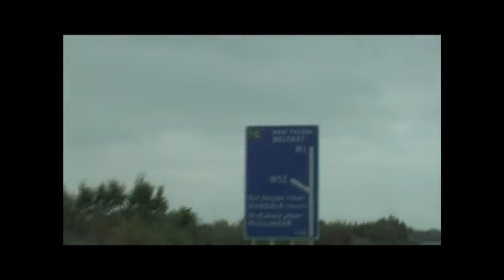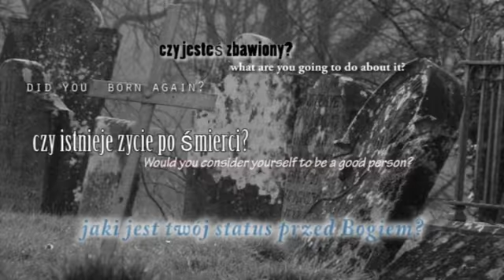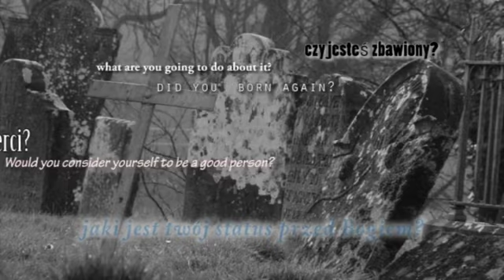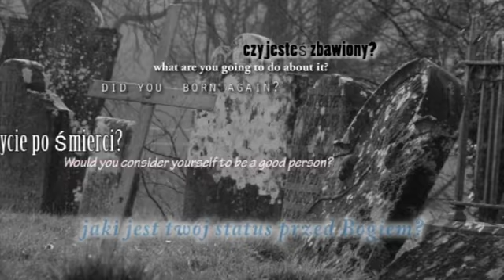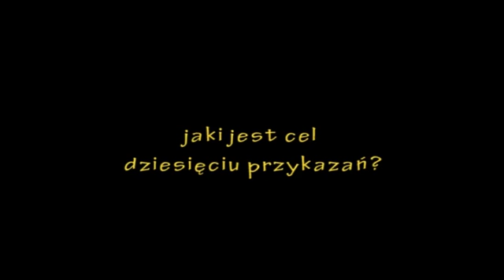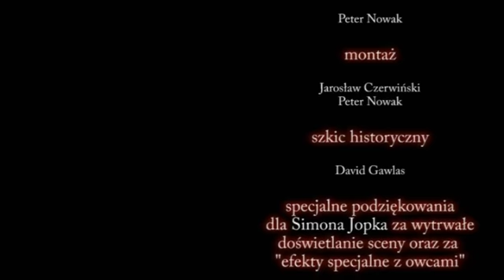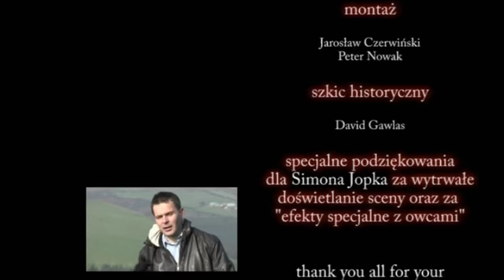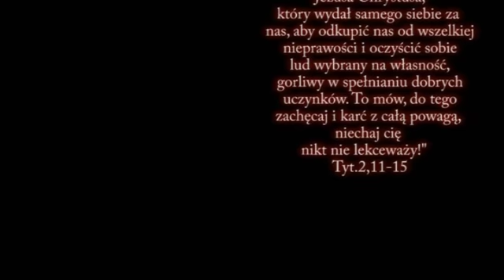Kim był Święty Patryk z Irlandii